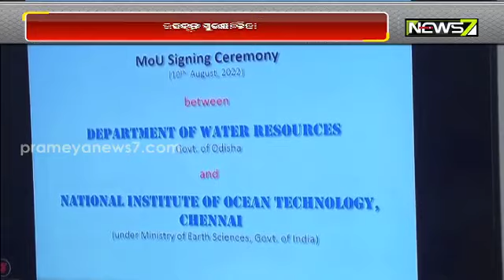କୂଳ ଲଙ୍ଘୁଛି, ଗାଁ ଆଡକୁ ମାଡି ଆସୁଛି, ସମୁଦ୍ର କୂଳ ସୁରକ୍ଷା ପାଇଁ ସରକାରଙ୍କ ପଦକ୍ଷେପ